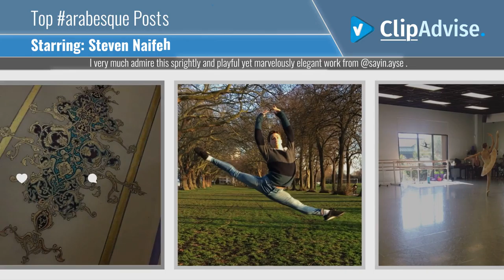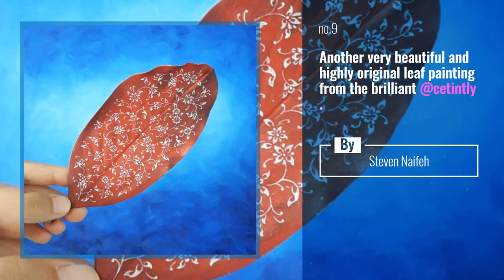Hot Trending Stories on arabesque Starring: stevennaifeh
- Ready? Let's Play!
I very much admire this sprightly and playful yet marvelously elegant work from @sayin.ayse .

Also Watch:
Hot Trending Stories on ozzyosbourne Starring: dimebag_rig_project